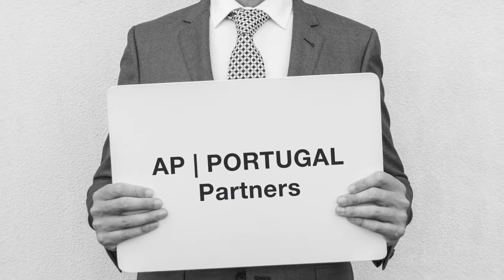AP | PORTUGAL's Partnership Program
AP | PORTUGAL would like to thank our network of partners!
Partnerships are an important business tool in a growing multilingual and multicultural world.

Throught our Partnership Programme we have established new partnerships and increased the size and quality of the company network.

To know more about our partnership program please visit our